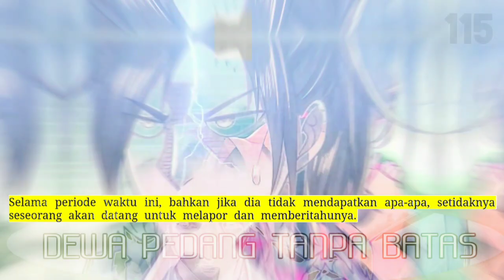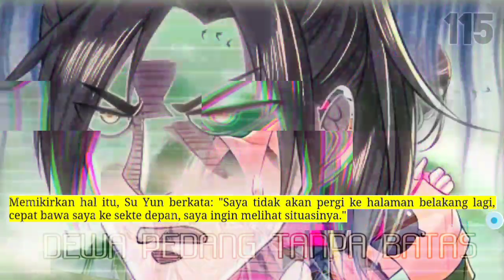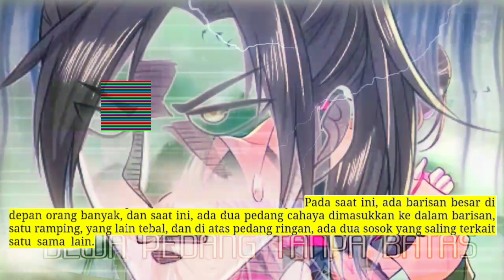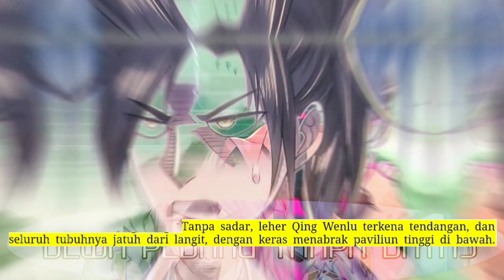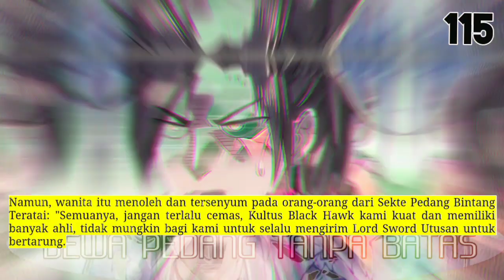Dewa Pedang Tanpa Batas season 115